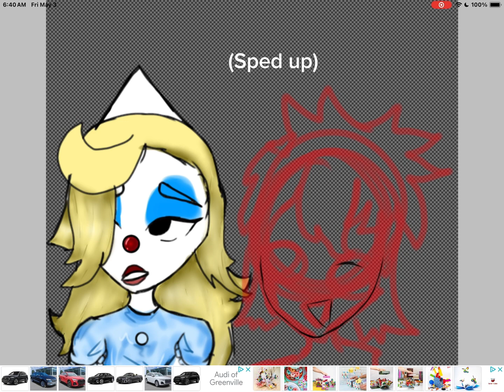￼heres the speedpaint!